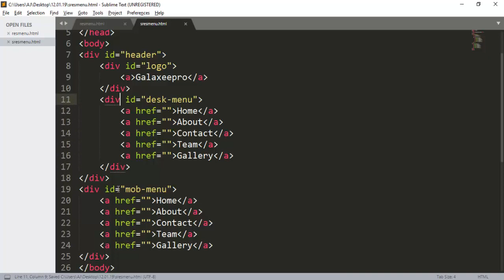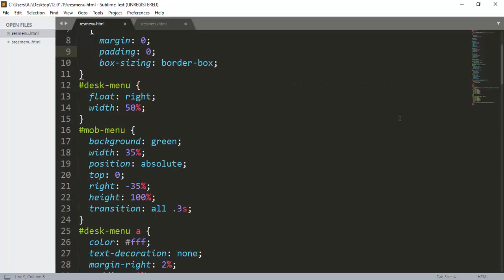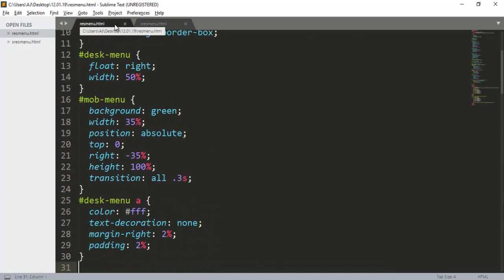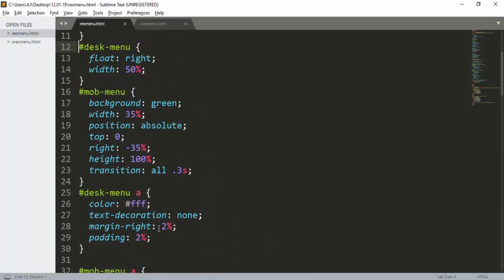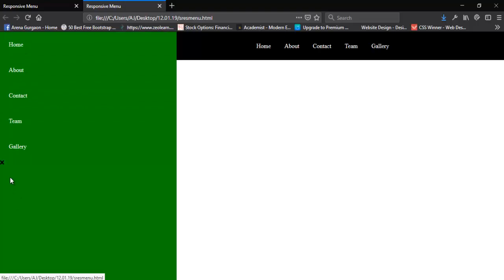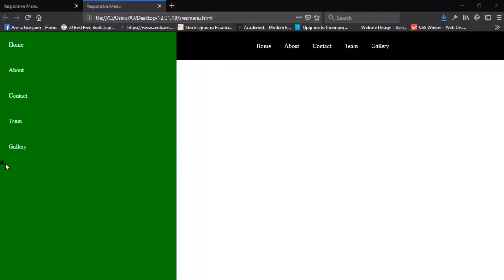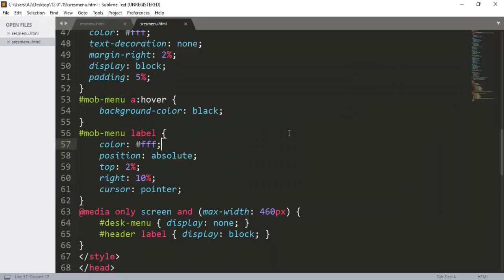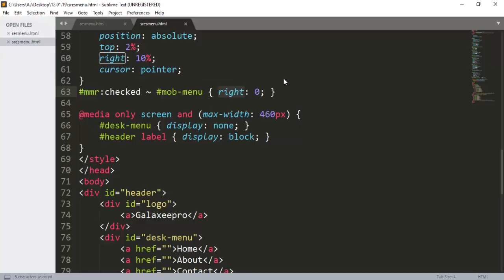Responsive Menu in CSS